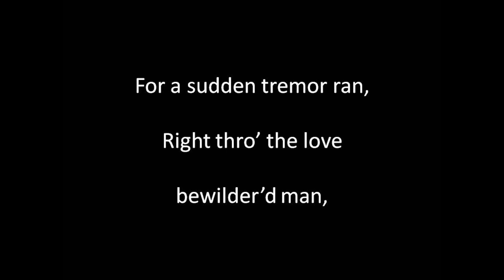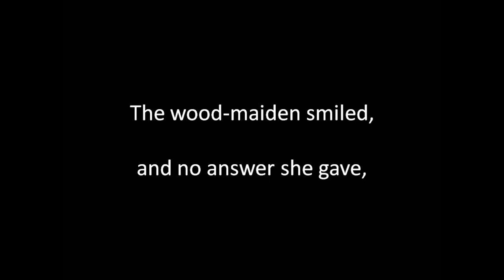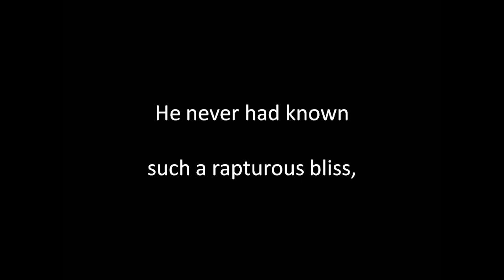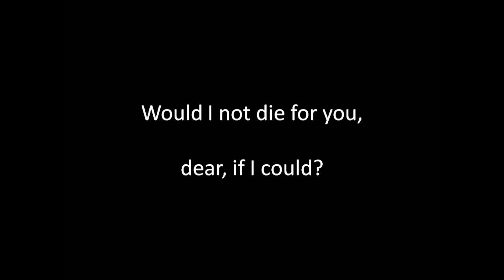Vilia instr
Written by Adrian Ross (1859 to 1833) , composed by Franz Lehar (1870 to 1948). Piano arrangement H. M. Higgs. Published 1908. Guitar playing, sound editing and video by Alan Thompson 2021.  Another of the songs of bygone eras. For a listing of these songs on Youtube and SoundCloud